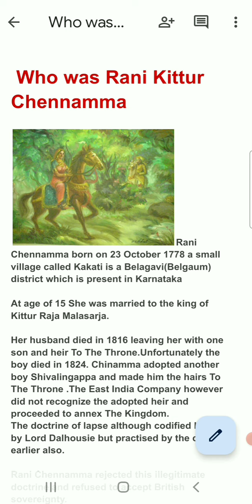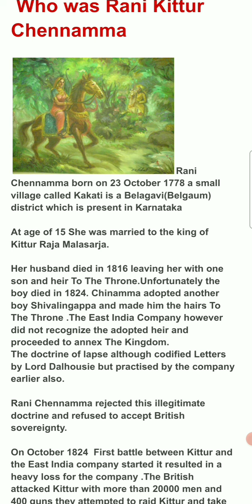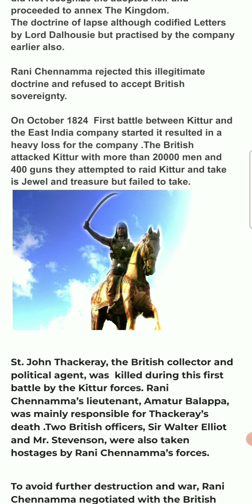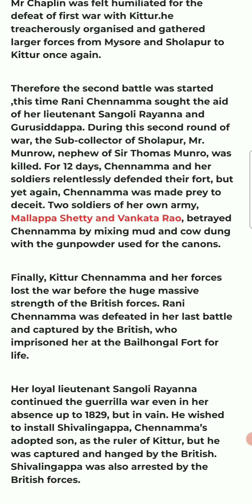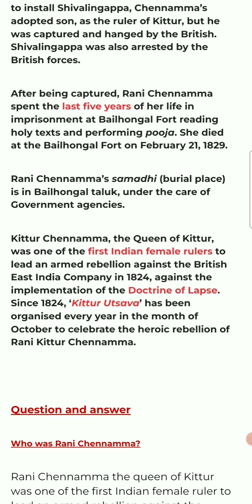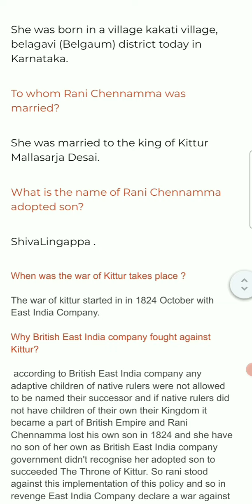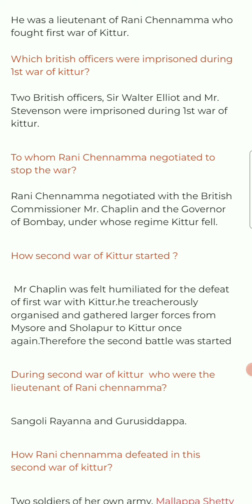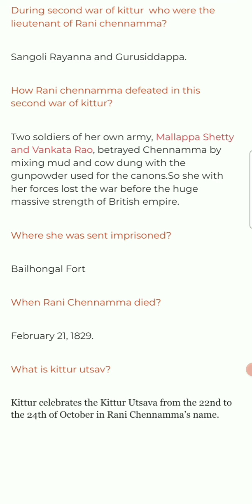Rani Chennamma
Queen of Kittur
History and Biography of Rani Chennamma